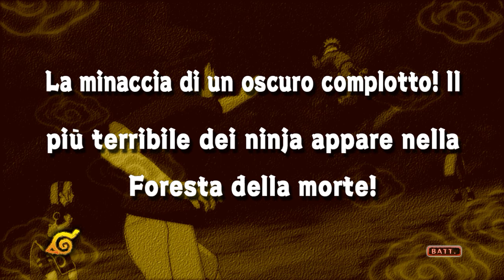NARUTO Ultimate Ninja STORM - #7 Walkthrough STORIA ⁓ LA MINACCIA DI UN COMPLOTTO - ITA PC UWQHD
SAGA ESAME DEI CHUNIN:
La Squadra di Naruto procede velocemente nella foresta, quando qualcosa di inimmaginabile accade: vengono attaccati da un misterioso ninja di nome Orochimaru. Sasuke è nettamente inferiore ed è spaventato, ma Naruto affronta Orochimaru sprezzante del pericolo.

▶ GAMEPLAY
0:38 Scontro Naruto Vs Orochimaru

●▬▬▬▬▬▬ ▼▼▼PC▼▼▼▬▬▬▬▬▬●
● CPU: Intel® Core™ i7-6700K Processor 8M Cache, up to 4.20 GHz
● MOTHERBOARD: MSI Z170A M5
● PSU: XFX Pro Series 650W Bronze 80Plus Pro650W
● GPU: GIGABYTE G1 Gaming GeForce GTX 1080ti 11 GB

- Crislyred